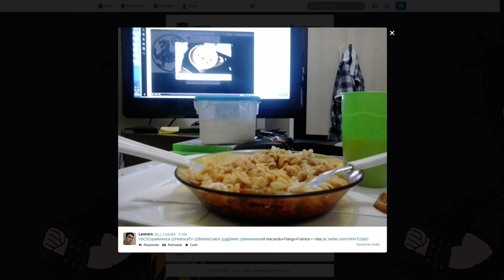StarCraft2 Copa América 2014 Kelazhur vs Capoch S3 Q3 RO8 PT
StarCraft2 Copa América 2014 Kelazhur vs Capoch S3 Q3 RO8 PT -- Watch live